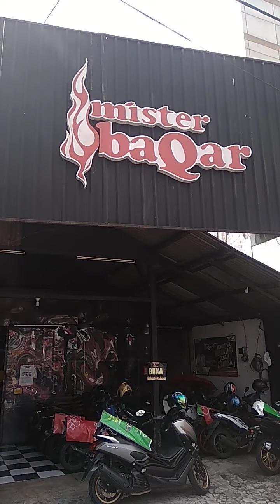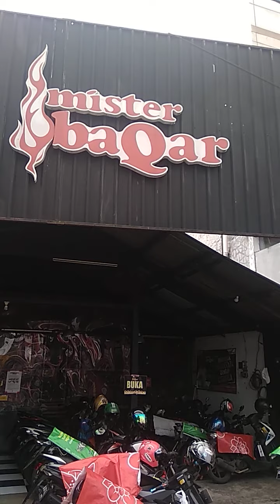RM. MISTER BAQAR WONOSOBO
Ayam bakar dan mendoan di Mr Baqar Wonosobo